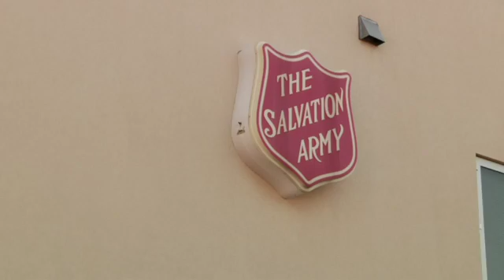CIA 2010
Compassion in action 2010, 12 stone church